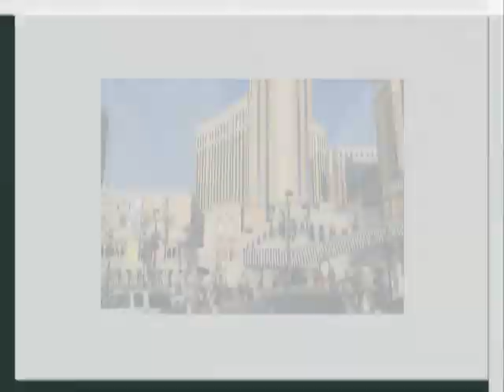SOCIAL EVENTS: Un Paseo x las Vegas, Abril 2011.